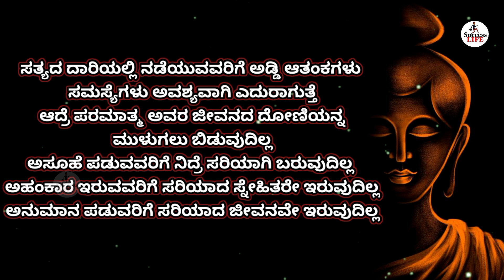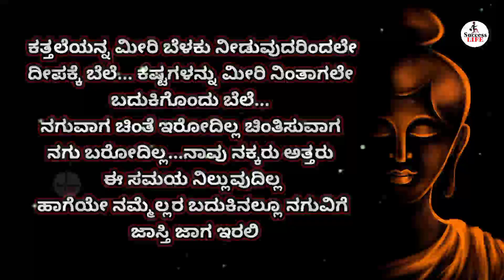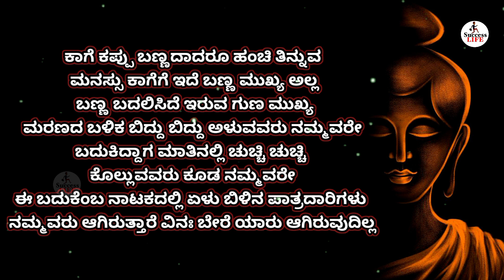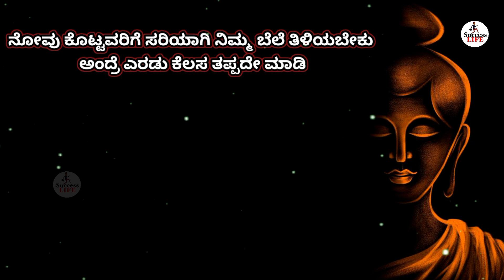Motivational Video Kannada|ನೋವು ಕೊಟ್ಟವರಿಗೆ ನಿಮ್ಮ ಬೆಲೆ ತಿಳಿಯಲು ಹೀಗೆ ಮಾಡಿ|Kannada motivation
kannada kannada
kannada motivational
kannada speech
motivation video kannada
motivational video
motivation kannada
kannada motivation video
motivational kannada
motivational speech

Your Quiries:
motivational speech
kannada
kannada motivation
motivation in kannada
motivation kannada
motivation video kannada
speech
motivational video in kannada
buddha speech
motivational kannada
motivational speech for students in.
speech in kannada
speech kannada
inspiration speech in kannada
motivational speech in kannada for...
motivational speeches in kannada
Buddha Buddha
Buddha Katha
Zen Story
Buddha story kannada
buddha kathegalu
buddha katha kannada
Buddha thoughts
motivational speech in Kannada
motivational thoughts
Buddha Kannada
Houtama Buddha
Buddha
motivational status
Buddha thoughts
inspirational speaches Kannada
kannada kathegalu